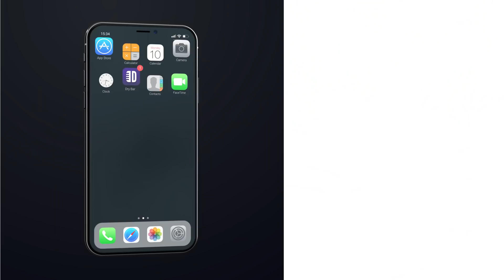Women Are Different And Weird. Ricky Glore - Full Special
Women are different and weird, or at least thats what Ricky Glore seems to think when he tries to ask his wife where she wants to eat. In this full Dry Bar Comedy special from Ricky Glore, Ricky breaks down everything from how to take your wife to the right restaurant, having a newborn daughter, horror movies and some pretty dang good impressions that are sure to keep you laughing the whole way through.

If you enjoyed this full Dry Bar Comedy special from Ricky Glore, be sure to check out the links below for even more Dry Bar Comedians you might enjoy!